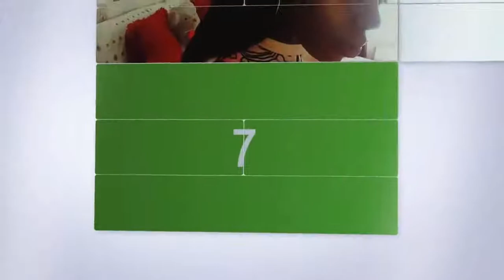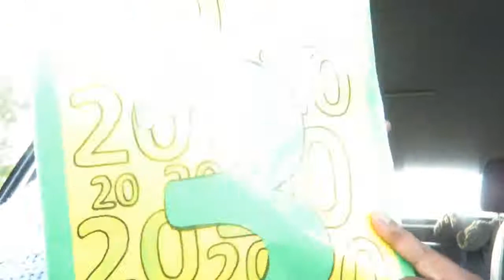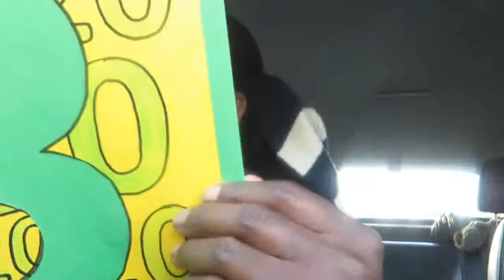HE CAN'T BREATH!!!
PUBLISHED OCTOBER 2016 - HE CAN'T BREATH!!!

PREVIOUS VLOGS -

Lets talk and be friends -

New vlogs up every Monday and Thursday